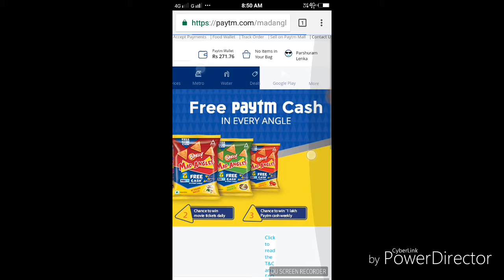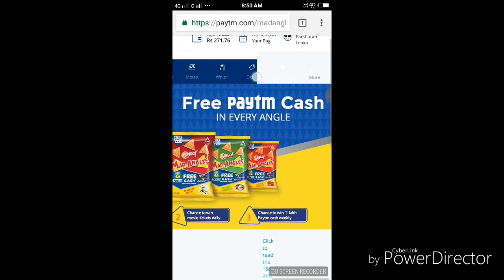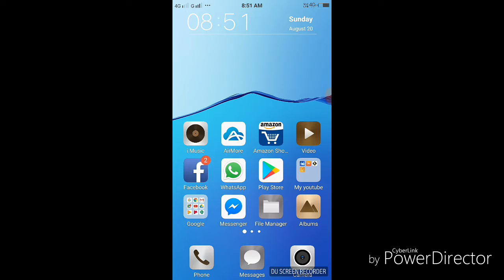Paytm Bingo Mad Angles Offer- Get Rs 5+10 Paytm Cash on Every Pack created by AWESOME TRICK...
Hey Friends.

Aaj me aapku 'bingo mad angel' ke bare me batane ja raha hu jise aap eat karke 5/10 rupees paytm cash pa sakte he...

Tu watch this video.

YouTube videos ku gallery me save Kare

Dance audition odiash

Full information of bike

Monthely income in this app

Thank u ji.

Take care

Bye